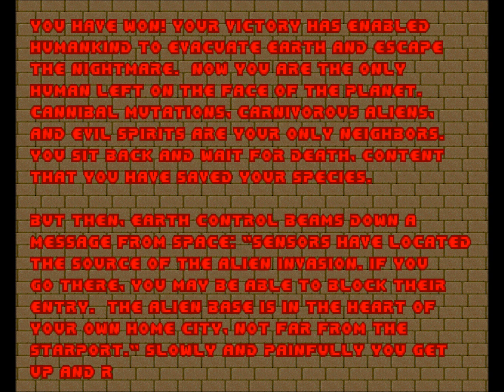DooM II BrutalDoom mod Playthrough: Level 11 O of Destruction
The Marine finally reaches the shutoff switch to the flame barrier

My playthrough is on Ultra-Violence, and will reveal as many secrets as I can find. I will try to be as brutal and badass as possible, as this IS BrutalDoom. Expect extreme violence.